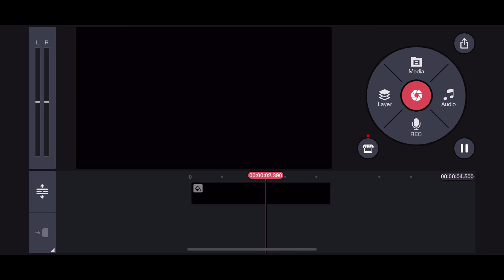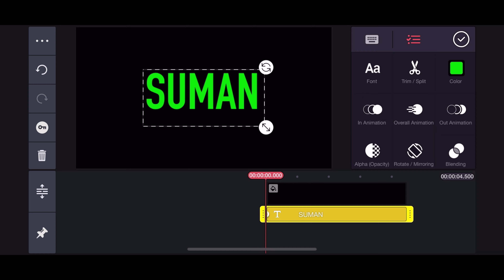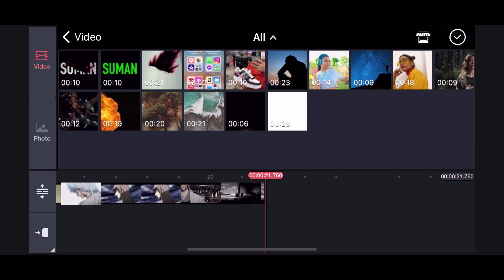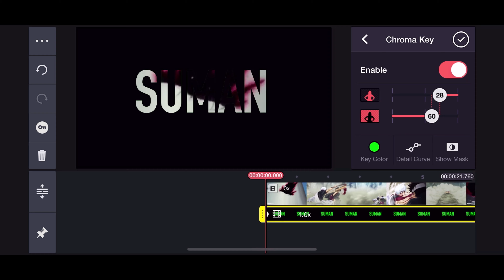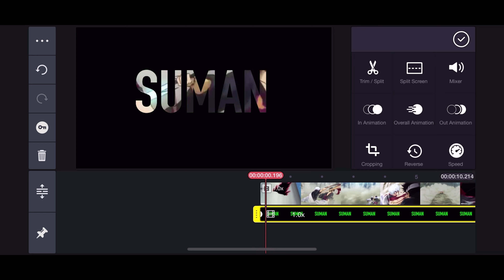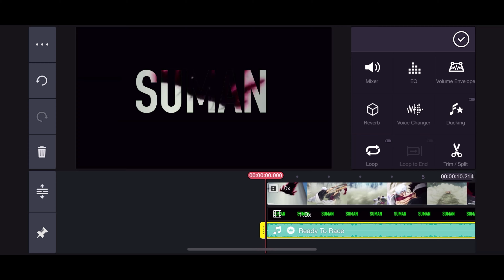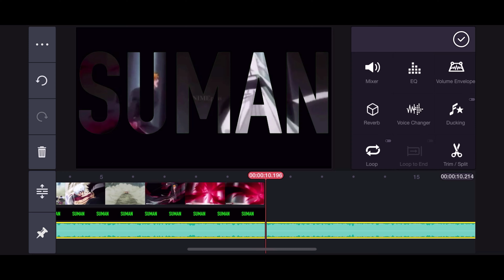MAKE AWESOME INTRO IN KINEMASTER